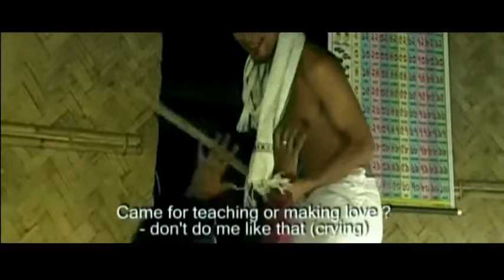KAU BRU.(AAINA. FLIM )STORY OF BRU REANG.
Kau Bru fulmovie